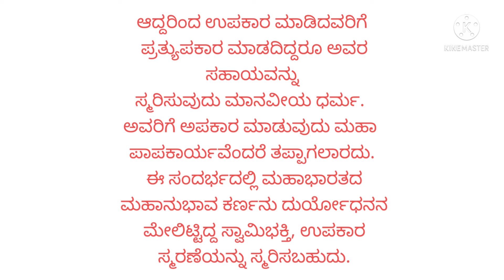ಉಪ್ಪು ತಿಂದ ಮನೆಗೆ ಎರಡು ಬಗೆಯಬೇಡ ( ಗಾದೆಯ ವಿವರಣೆ)